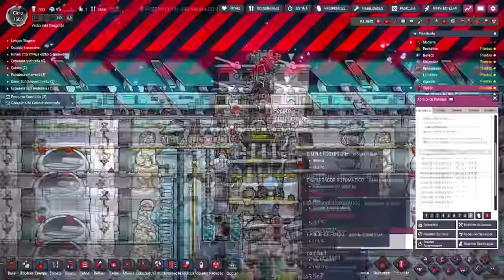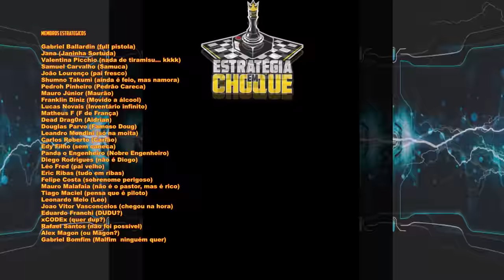☢️Oxygen not Included - Experimentando o Experimento 52-B. EP75